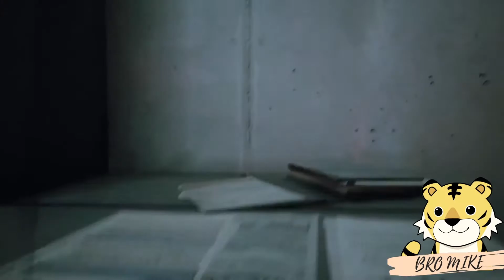Oyen Penyelemat Kota Robot - STRAY INDONESIA PART 5 END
Melanjutkan kisah bromike kucing oyen di dalam kota robot, dimana kali ini bromike kabur dari penjara dan menuju keatas. membuka kota yang selama ini terisolasi guys. dan akhir dari perjalanan OYEN

spam
stray steam , stray ps 4 , stray ps 5 .